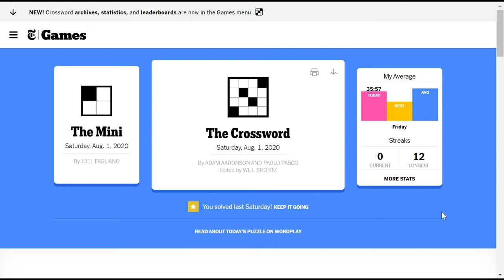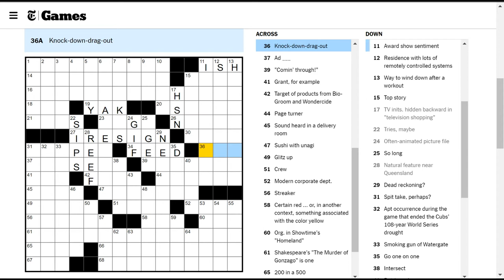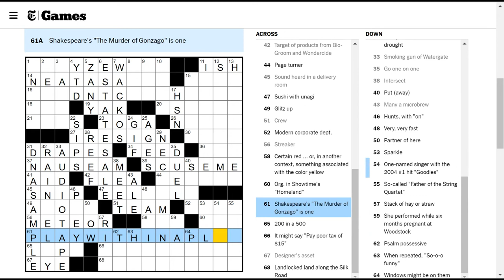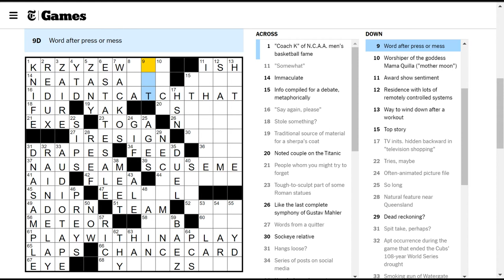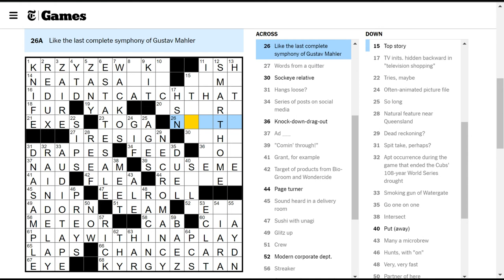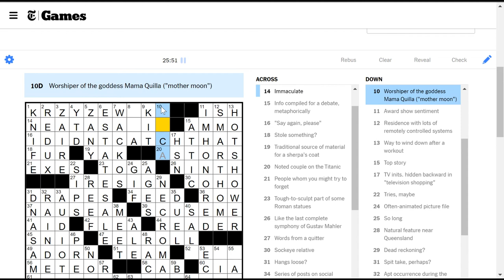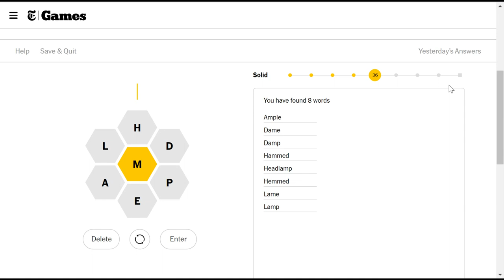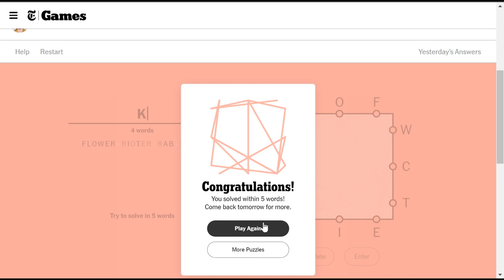[NYT Crossword] Streaker (Saturday 2020-08-01)